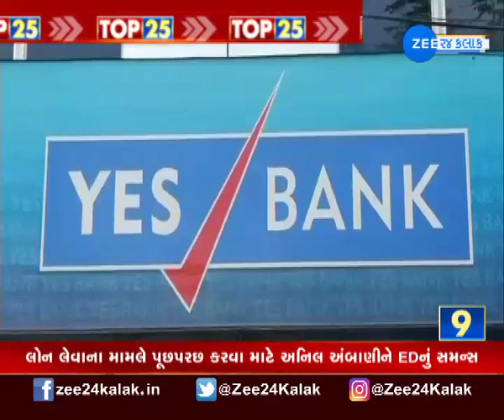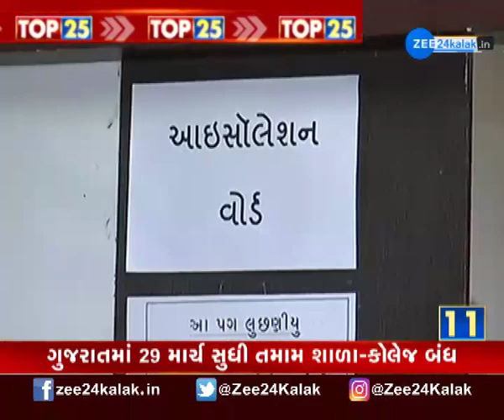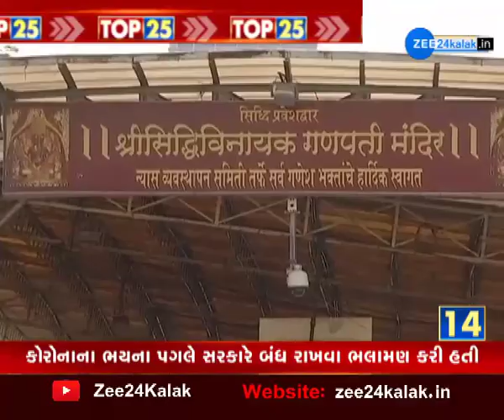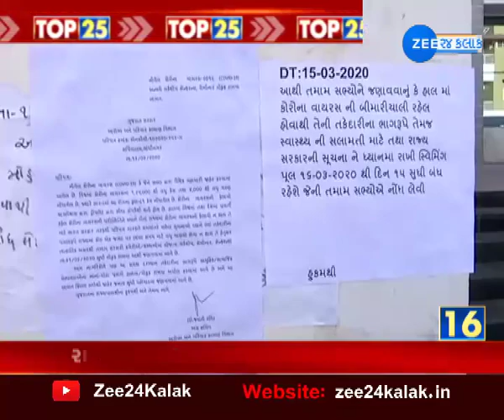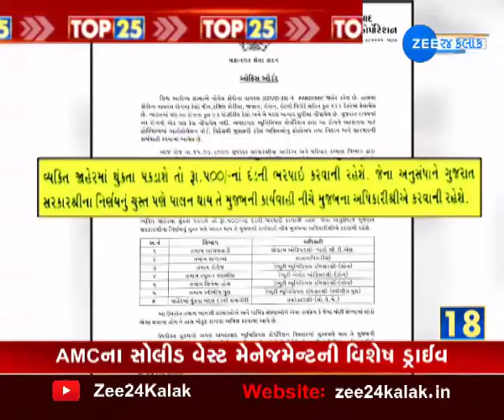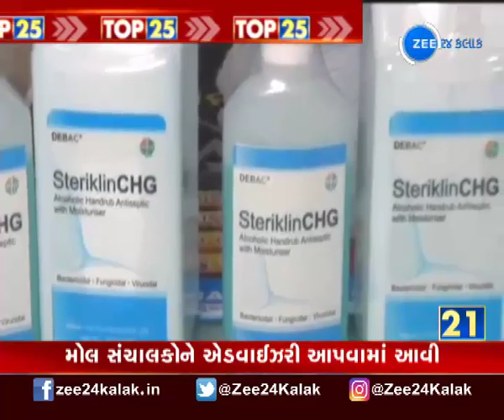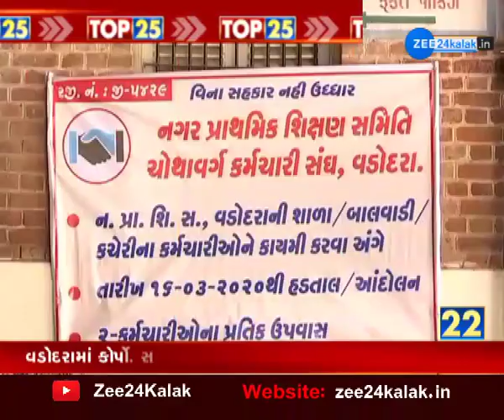Top 25 | ટોપ 25 | મહત્વનાં 25 સમાચાર | લેટેસ્ટ ન્યૂઝ